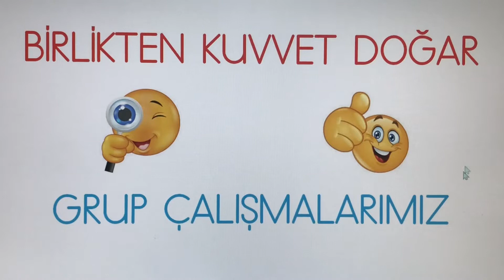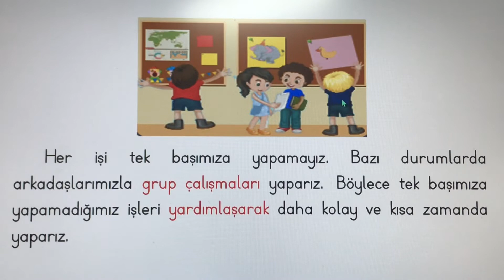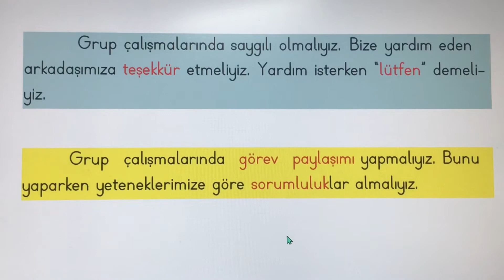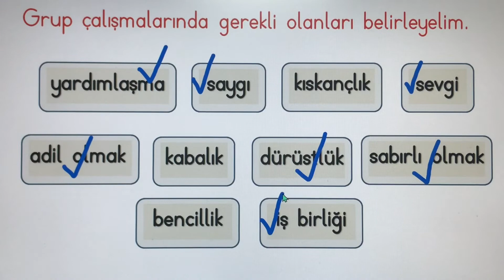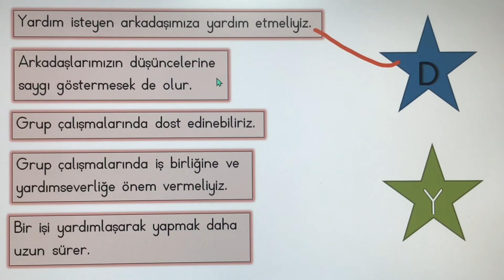2.SINIF HAYAT BİLGİSİ. BİRLİKTEN KUVVET DOĞAR - GRUP ÇALIŞMALARIMIZ.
MEB KAZANIMLARINA UYGUN KONU ANLATIMI :)